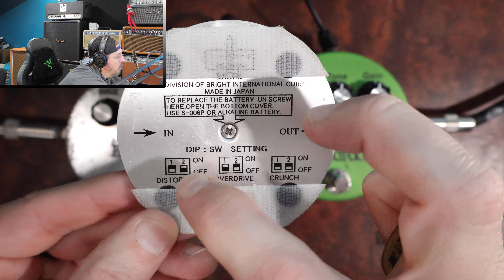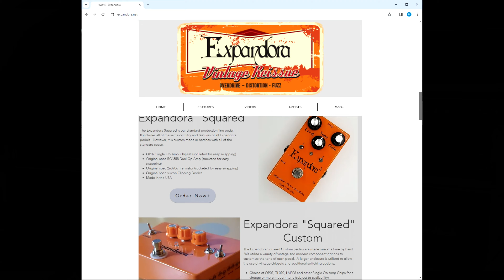The Expandora Strikes Back. We pit it against a vintage Bixonic Expandora, 2 pedals enter, 1 leaves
Join Dustin and Aria unboxing the new Expandora LM308 Pedal and pit against a classic Bixonic Expandora.

Welcome to this week's episode of What's This Button Do hosted by Dustin Babitzke! This week Dustin shows some of the amazing gritty rock sounds of the new and the classic Expandora.

DIs the new Expandora just another clone, or does it have some new tricks up its sleeve.  Find out tonight.

This is a weekly show that will be posted every Tuesday evening at 8:00 PM CST right here on the Palen Music YouTube channel. :) Curious about the gear used in this video? where we have tons of new exciting gear arriving each day. We also have five locations in Missouri that stock products featured in WTBD. Visit us in Springfield, Kansas City, St. Louis, Columbia or Joplin and tell them your friend Dustin sent you!